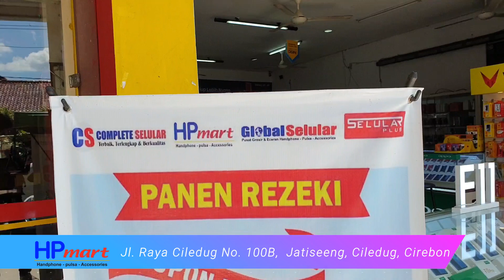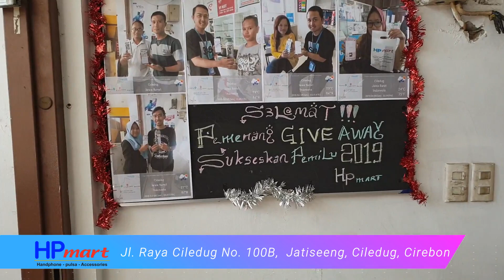COMPLETE SELULAR TOUR - HP MART CILEDUG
Semoga Channel ini dapat memberikan informasi yang bermanfaat untuk sahabat Complete dalam menentukan pilihan membeli Handphone.